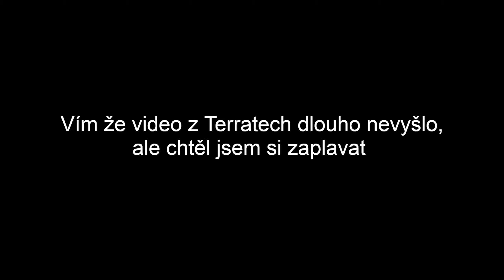Oceán je děsivý! | Subnautica CZ #01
Doufám, že se vám video líbilo :D

Software:
- Hitfilm 4 Express
- Audacity
- nVidia Shadowplay
- PixlrX